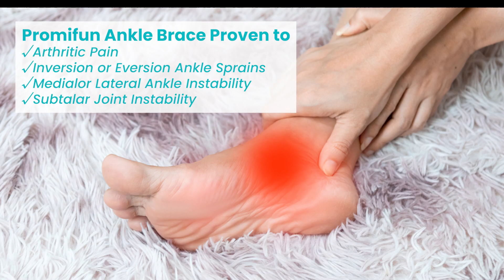Protect your feet with Promifun Ankle Brace, sprain fixation